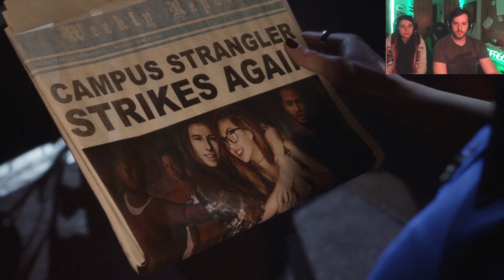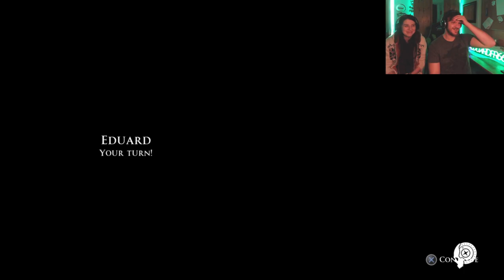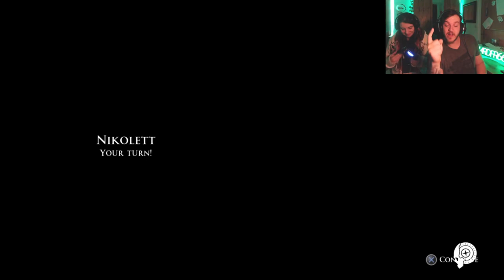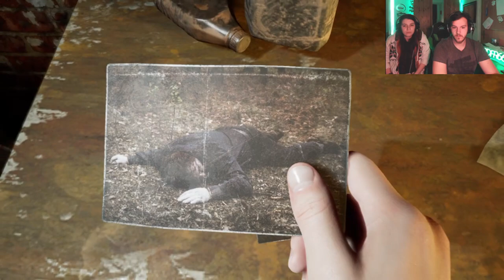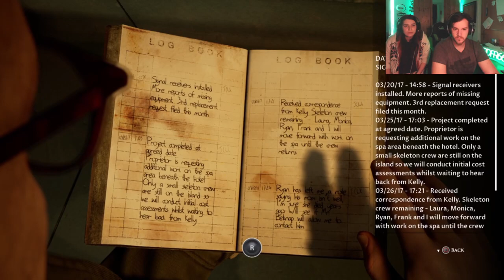THE DEVIL IN ME EP 8 | Gameplay Walkthrough FULL GAME | PS4 | Duo | Dark Pictures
I am reading evry single comment and i am reacting to it.